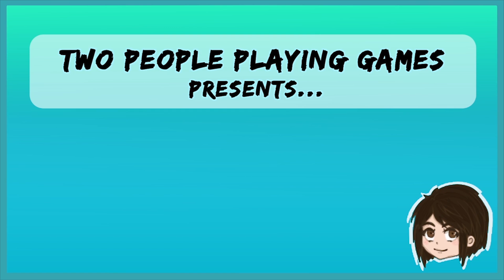Eternal Darkness: Wait, where's his body? (#1) [2PPG]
Welcome to our Eternal Darkness lets play for gamecube, first episode, number 1, numero uno, #1. Where everything is weird and slightly dark.